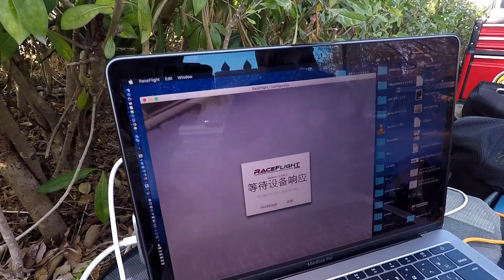When WPS FPV Team meet friends from Japan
There's two fpv pilots from Japan visit Taiwan and flying with WPS FPV Team at 10/7. Let our friends feel the passion of Taiwanese.😁

Frame:5" 220m
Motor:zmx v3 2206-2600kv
ESC:hobbywing xrotor 30A dshot 600
FC:spracing f3 bf 3.1.7(4k/4k)
Cam: runcam swift 2 2.1mm
Vtx:600mw 40ch
Matek pdb
Prop: gemfan 5152
Antenna: snowman

Frsky x9d+
Xsr
Goggle:fatshark dominator hd2
Receiver:rx5808
Cam:gopro hero5 black